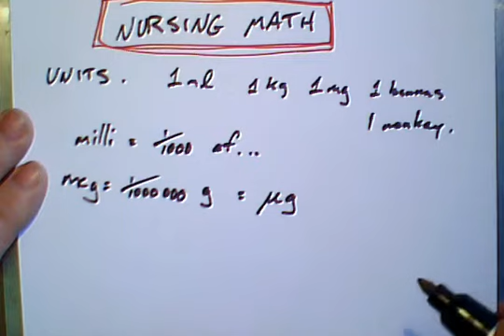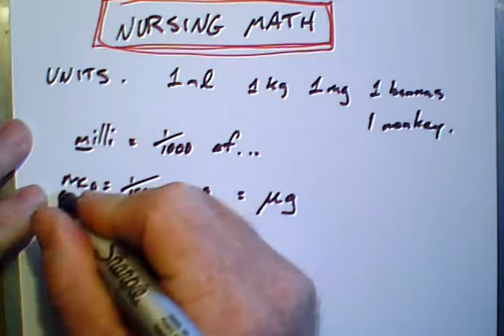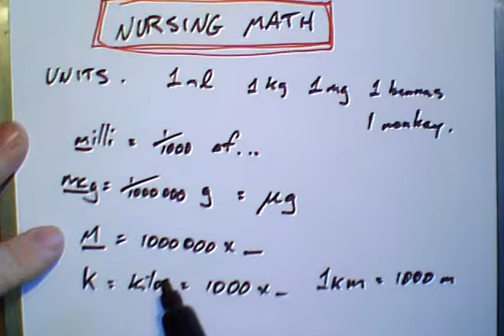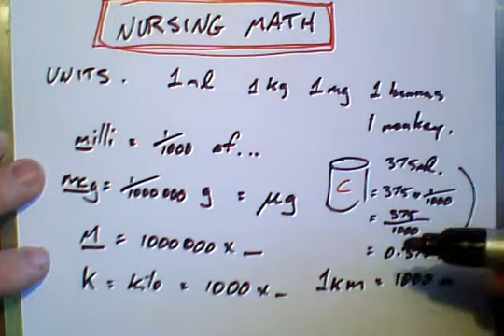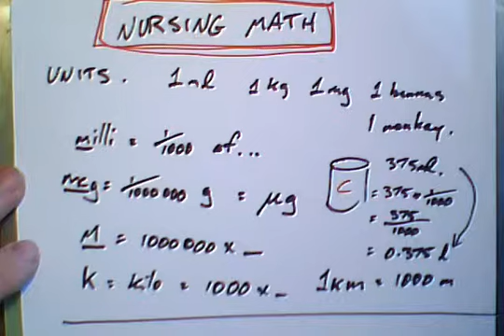Nursing math 1 Units 1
Qld TAFE Enrolled nurse math. This is an introduction to the units and their importance. It is part of a series from Phil Smith of BundabergHypnosis.com.au for you learning. Oh yeah, also Strongbow Clear. I am easily bought.  Phil